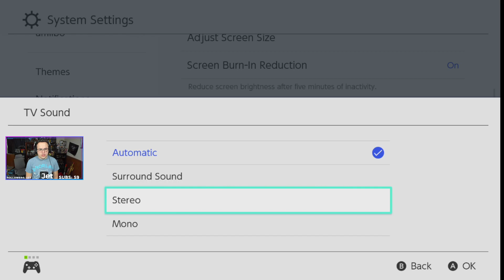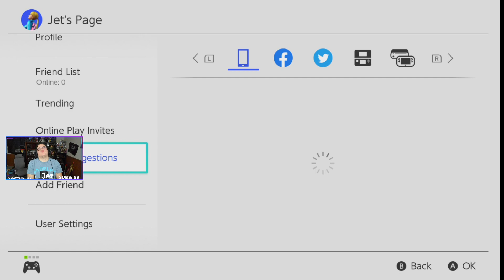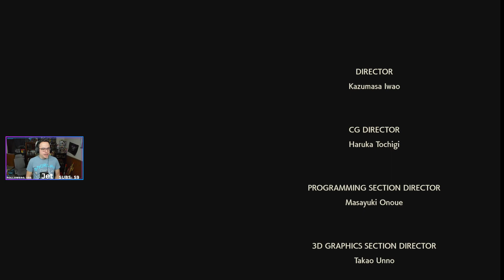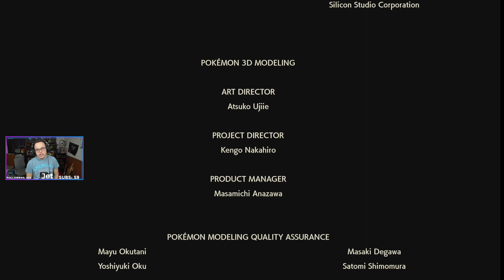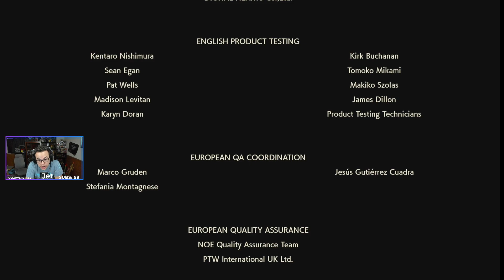Twitch Livestream Pokémon | Legends Arceus | Part 7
Hope you like the video! Please give the video a quick like and maybe a brief comment? Tell me what you enjoyed or what you didn't?
I really appreciate as this will help me improve the quality of these videos!